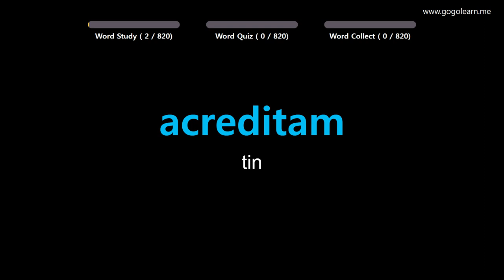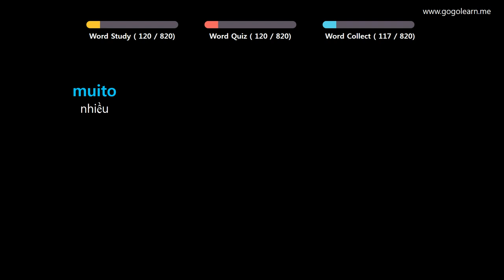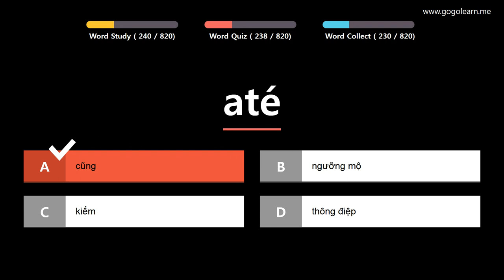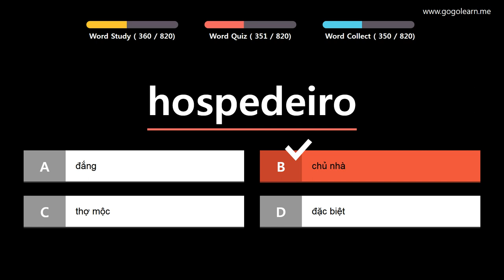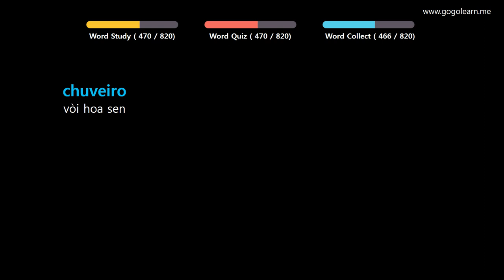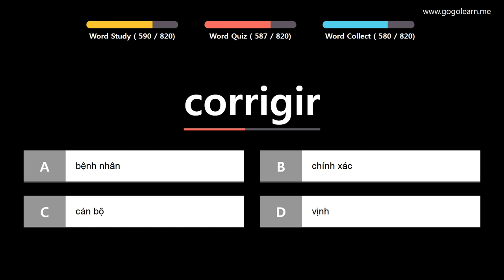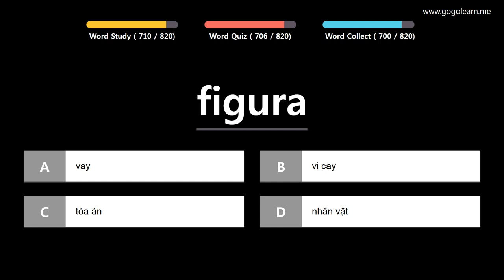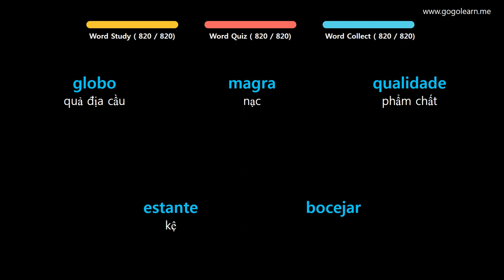Học Tiếng Bồ Đào Nha| Phần 6: Từ Vựng Tiếng Bồ Đào Nha Cho Học Sinh Tiểu Học| Golearn